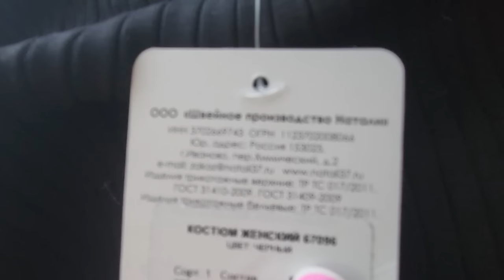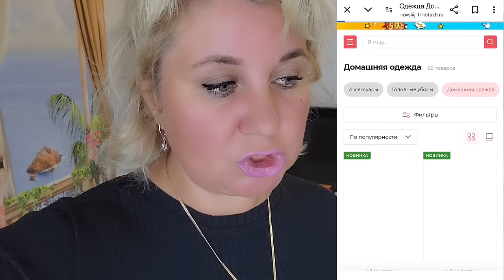Не Заходите на Сайт Любимый Василек пока НЕ Посмотрите Это видео Примерка Одежда Плюс сайз для Дома🔥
Артикулы на вещи🔥 Костюм с шортами 21567, костюм с велосипедками 6770, костюм с лосинами 67096, туника 25746

🔥Реклама. ИП Пирогов Д.Е. ИНН 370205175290 Erid: 2SDnjdUAKDk

Дорогие друзья, если ютуб заблокируют у нас, то есть альтернатива
Подобрать подходящий отель помогут «Яндекс Путешествия» (Реклама. ООО «Яндекс.Вертикали», ИНН 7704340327)
Запретограм @Ɩenalaif